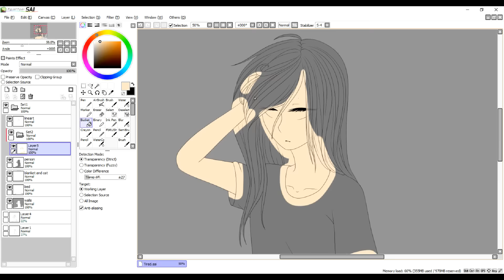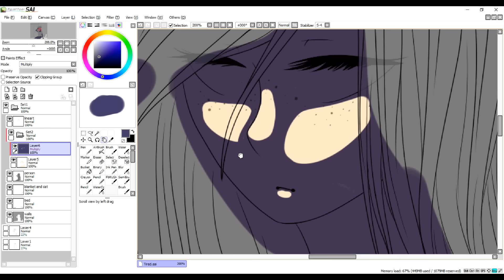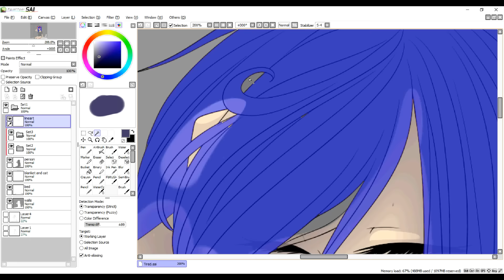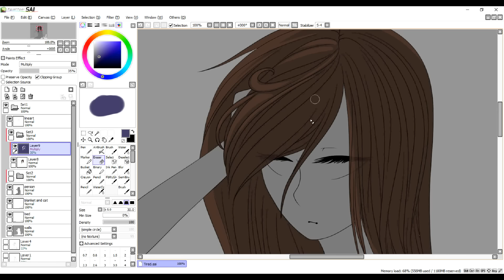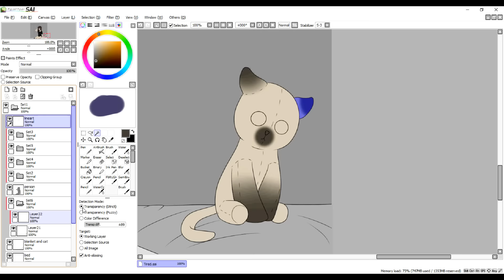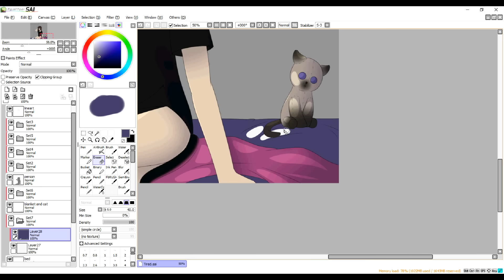Not The Awake Type .:Speedpaint:. (Persona)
This is a little thing that made for no reason. I mean, it is kind of random but it's supposed to be me sitting in bed. I'm not the best with anatomy, but I tired right? Practice makes perfect.

🎶Music Used🎶
(I don't own it.. duh)
Golden Dawn - All I want (Manila Killa Remix)
Urban Contact - Million Questions